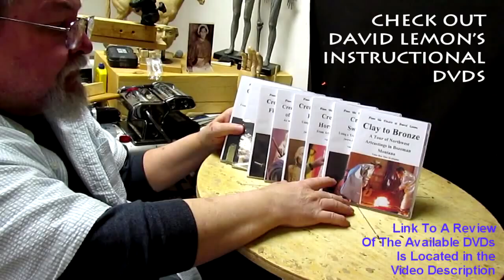Horses Mane's, Ears and Tails